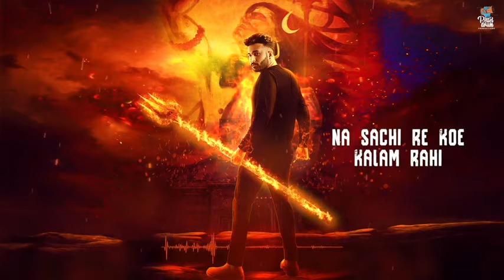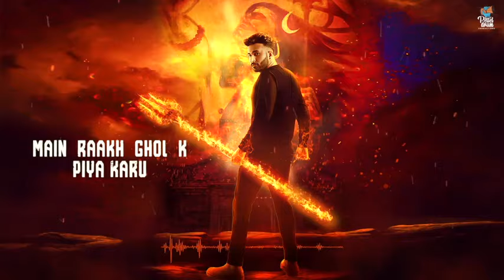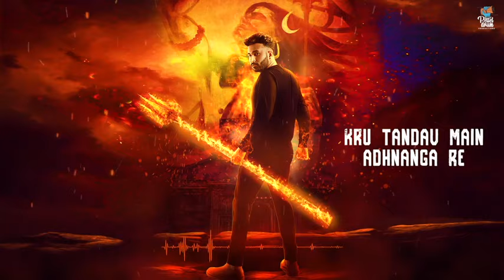Mai Bhola Tandav Kra Kru Jad Cho Aajave Sh Bholenath 2 ( Official Video ) Kaka World New song 2022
MaiBholaTandavKraKruJadChoAajaveSh Bholenath 2 ( Official Video ) Kaka World New song 2022#KakaWorld - Bholenath2Song (The Destroyer) | Official Audio

Song : Bholenath 2 - The Destroyer Singer : Kaka WRLD Music : Kaka WRLD Lyrics & Composer : Kaka WRLD Mix Master : Bhaskar Sharma Creative Design & Art work by : Aman Kalsi Online Promotion: White Pencil Studio Project by : Shivam Srivastava Label : Pellet Drum Productions Follow Pellet Drum Productions Instagram Subscribe Us